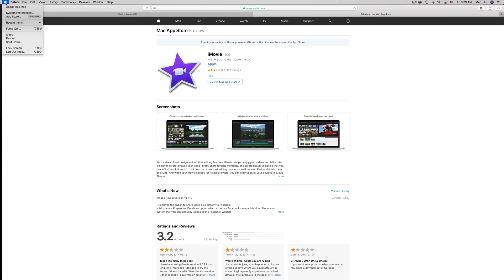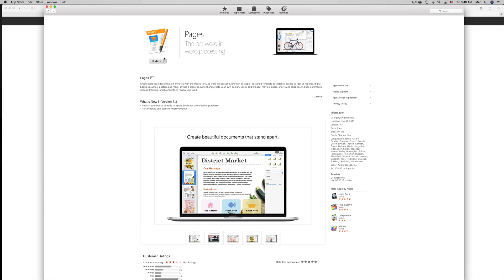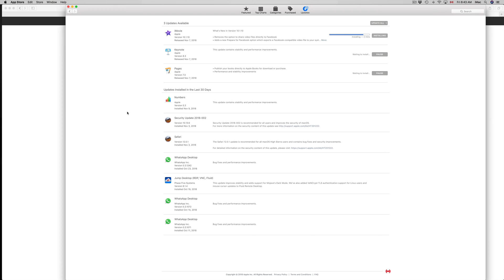How to Update to Keynote 8.3 - Macbook, iMac, Mac mini, Mac Pro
Apple Keynote version 8.3 update mac